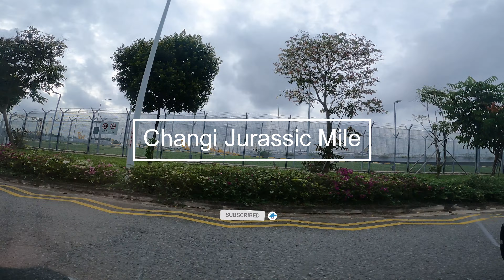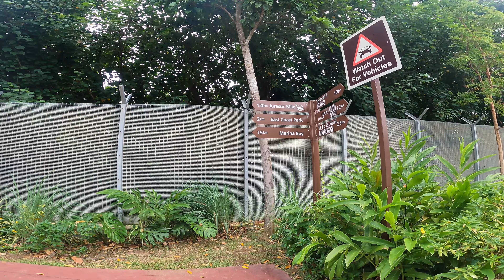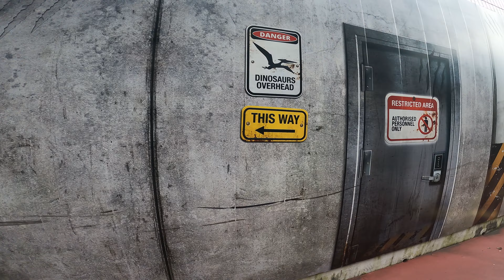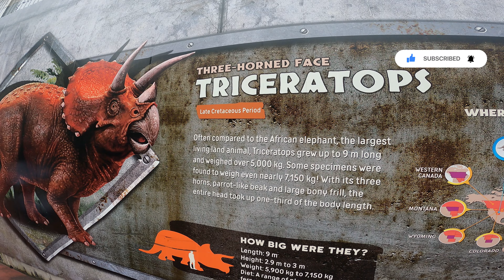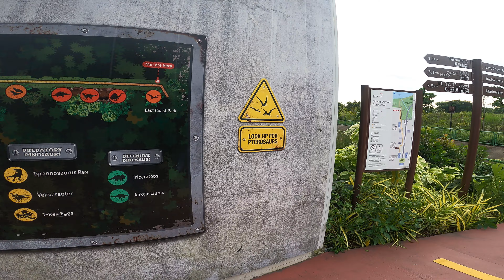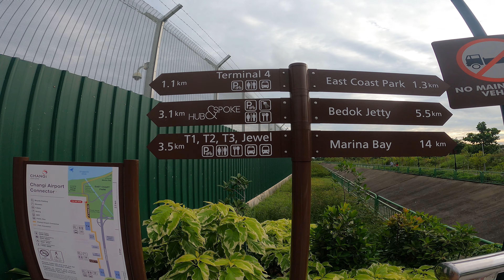Changi Jurassic Mile | Changi Airport | Singapore | Simply LAMS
Giant eggs & life-size dinosaurs, including a huge T-Rex, dot this outdoor jogging & cycling trail.